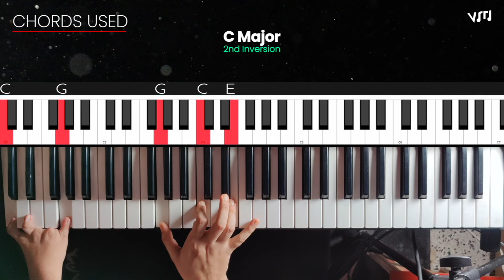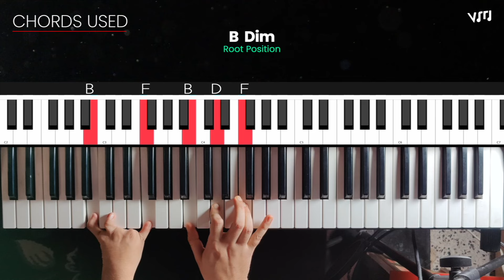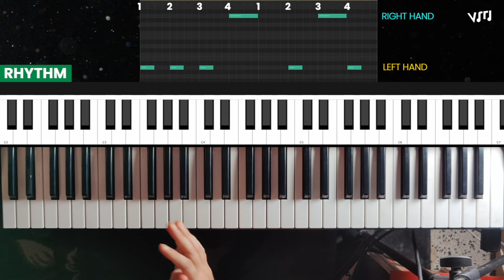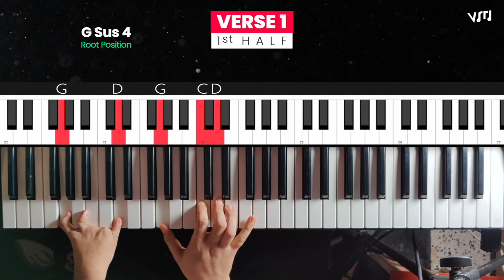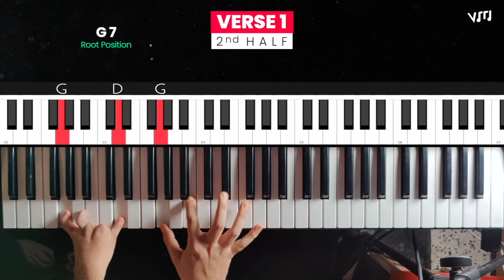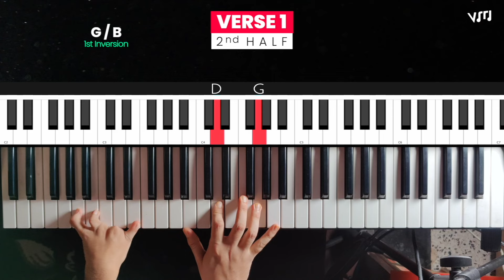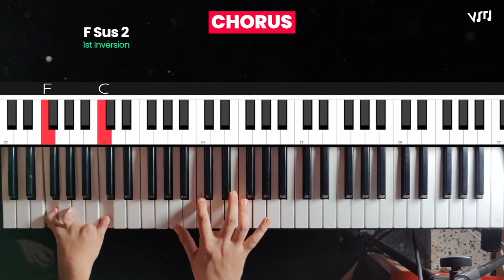How to play Parkhi Rahexu on the Piano 🎹 | John Chamling Rai | Piano Lesson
SECTIONS:
0:00 Preview
0:53 Introduction
1:24 Chords Used
3:00 Rhythm Pattern
3:53 Verse 1 | 1st Half
5:58 Verse 1 | 2nd Half
7:27 Verse 2
8:46 Chorus
10:03 Outro

CHORDS USED:

Verse 1 | 1st Half
A Minor 7  -  C Major  -  F Sus 2  -  C Major
A Minor 7  -  G/B  -  F Sus 2  -  G Sus 4

Verse 1 | 2nd Half
A Minor  -  A Minor  -  F Sus 2  -  G/B
A Minor 7  -  A Minor 7  -  F Sus 2  -  G Major  -  G7

Verse 2
[ C Major  -  C Major  -  E Minor  -  E Minor ] X2

Chorus
F Major  -  F Major  -  C Major -  C Major
F Sus 2  -  F Sus 2  -  C Major  -  B Dim

Leave your suggestions down below for what I should cover next!

More PIANO LESSONS: 🎹

COVERS: 🎤

Your support would really mean a lot in helping me push my limits.

Arranged, Mixed, Mastered and Performed by Vipeen Sharma
Edited by Vipeen Sharma
Camera Used: One Plus 8 pro
DAW Used: Logic Pro X
Editing Software: Final Cut Pro X

SONG - Parkhi Rahexu (Raw Version)
ARTIST - John Chamling Rai